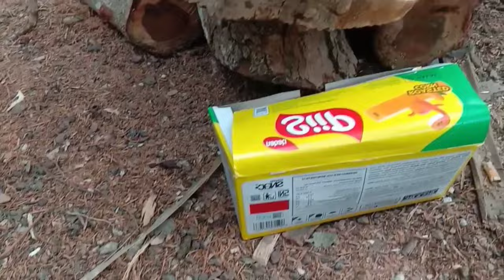Amazing Colourful Chicken, hermit crab, fish, milipedes and insects animals cute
Amazing Colourful Chicken, hermit crab, fish, milipedes and insects